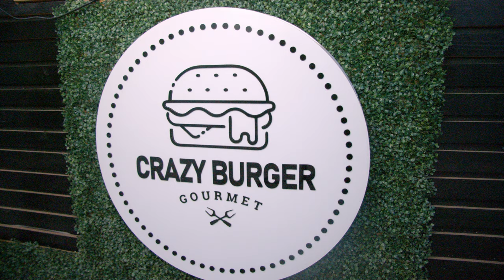I Sold my house , packed my bags and moved to Ghana without knowing anyone in Ghana| Rochelle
This video is an interview with Rochelle, Rochelle is a content creator who decided to leave the West and explore a different frontier, so she sold her house and moved to Ghana without knowing anyone, she shared with us why she decided to make that decision and many more, dive into the video and enjoy.